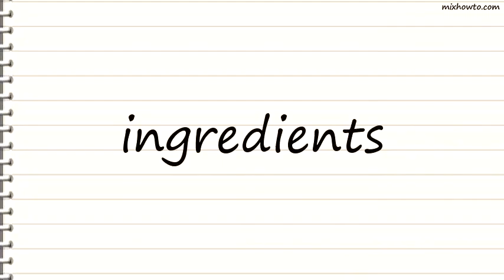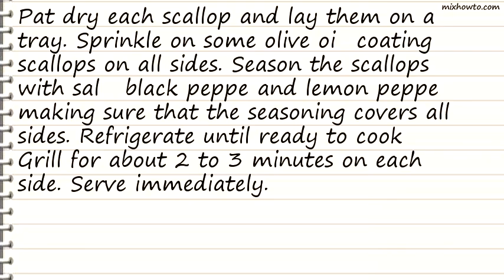Recipe Grilled Scallops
INGREDIENTS:
●20 to 25 large scallops (about 3 pounds)
●1 1/2 tablespoons lemon pepper